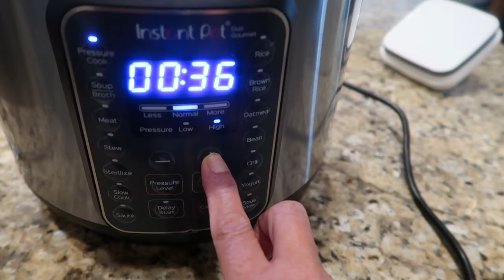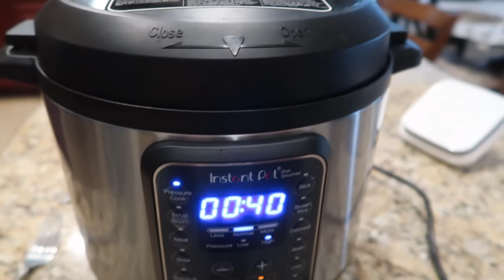BEEF SHORT RIBS COOK IN INSTANT POT - Easy and Delicious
Just want to share how I cook beef short ribs in instant pot, easy and delicious.